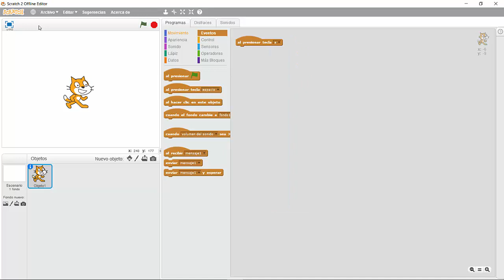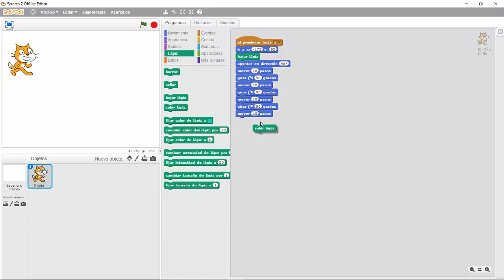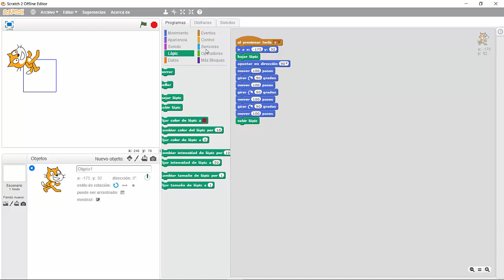PMD3 - Dibujar con el lápiz en Scratch